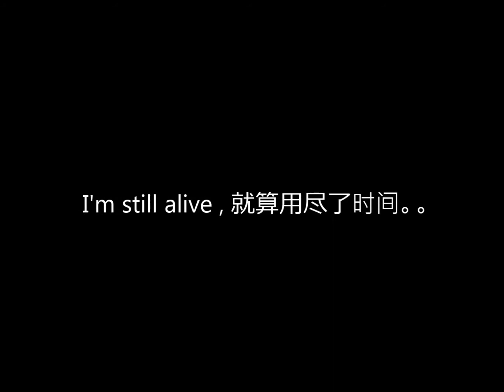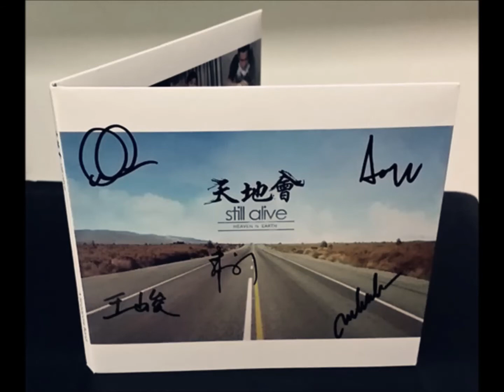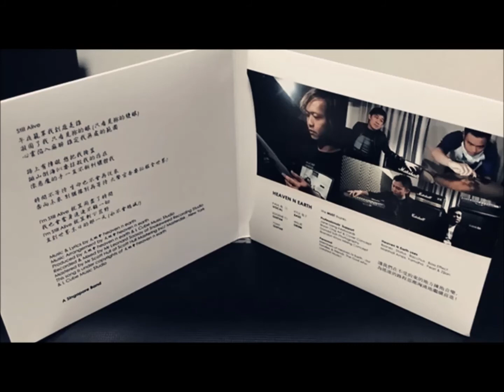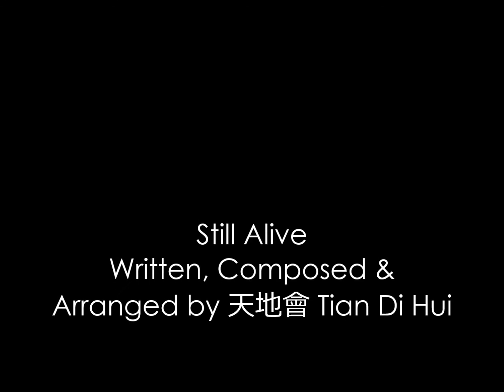Still Alive (Full Song) - Written, Composed & Arranged by 天地會 Tian Di Hui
Still Alive (Full Song)
Written,Composed & Arranged by 天地會 Tian Di Hui.
A Mandarin Progressive Rock Band (Singapore)

午夜笼罩 我到底是谁
凝固了我 只看见袮的眼 (只看见袮的双眼)
心灵陷入麻醉 谁定我无处的范围

路上有障碍 想把我掩盖
排山倒海似要抹杀我的存在
像恶魔的手一直不断纠缠着我

时间不等待 生命也不会再从来
奔向未来 别犹豫别再等待
大声宣告要征服全世界!

I'm Still Alive 就算用尽了时间
我也会奋身追逐不顾一切
I'm Still Alive 就算剩下荒野
直到世界末日的那一天 (永不会熄灭!)